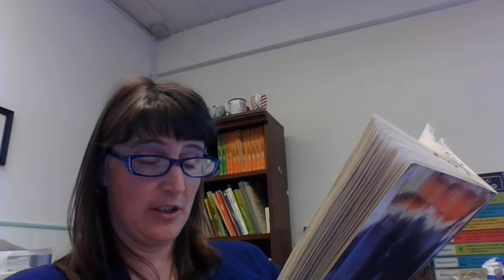Chapter 10 of Pictures of Hollis Woods by Patricia Reilly Giff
Chapter 10
Notice the use of personification in this chapter.